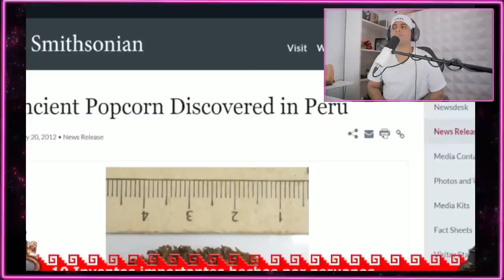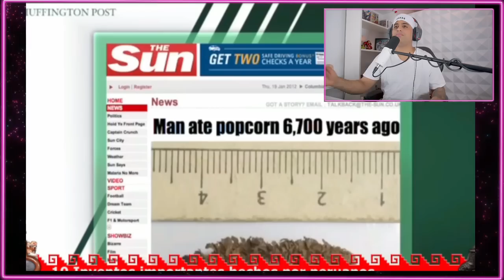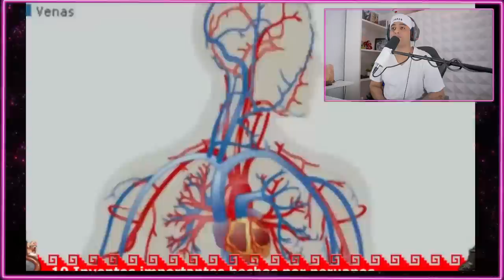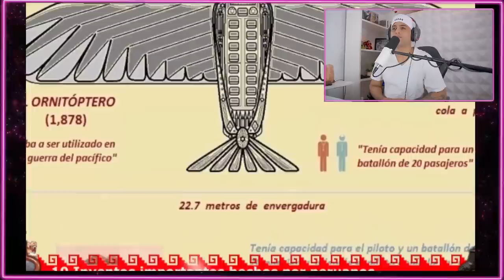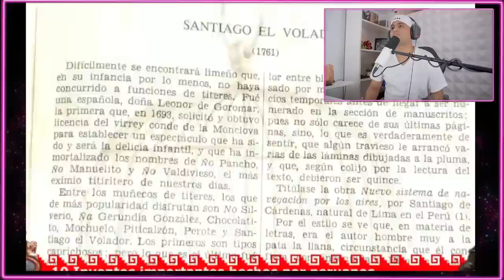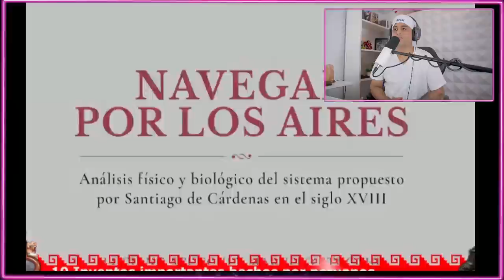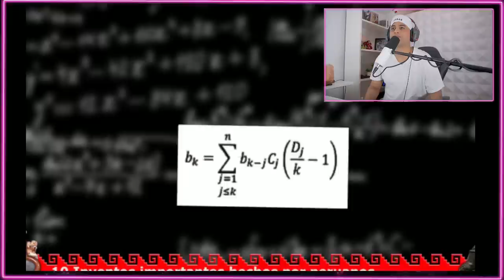PERUANOS ADELANTADOS AL TIEMPO CON SUS inventos😱😱